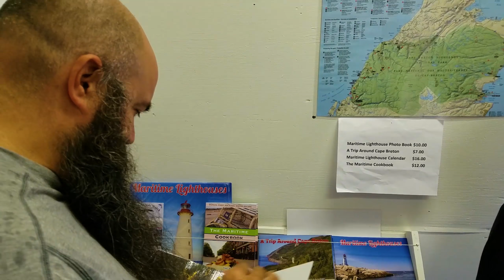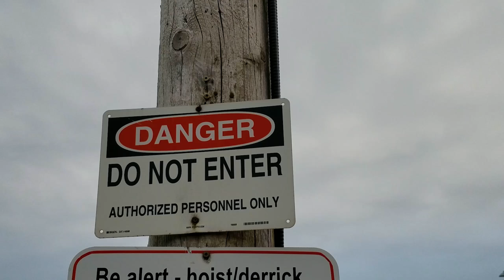Full Time RV Living | Neil's Harbor & White Point Nova Scotia | S2 EP111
Full Time RV Living: Season 2 EP111 August 25, 2017 Get more of our stuff

In this video, we get a little work done, take a look at the Hideaway Campground and Oyster Market from above and explore the area around the campground.

Neil's Harbor is a quaint little coastal town with a lighthouse that serves ice cream!

We also visit White Point, a little fishing village right around the corner from the campground.

It is a stunning area with amazing visuals around every corner!

If you shop at Amazon.com you can show your support without spending extra!

Just click this link and start shopping

and click on the Amazon link on our webpage.

That's right, you get the same great prices, and help us keep bringing you the best content we can by shopping at Amazon.